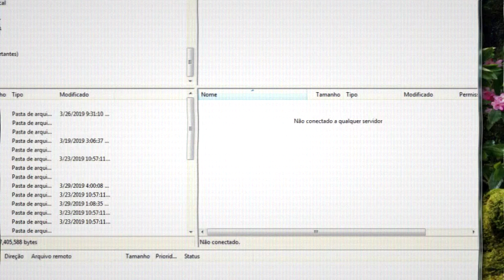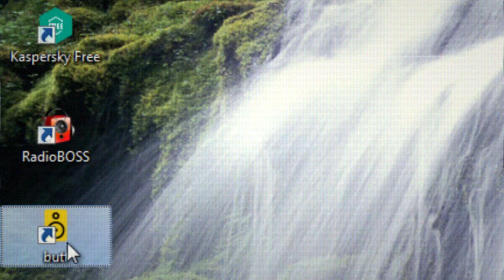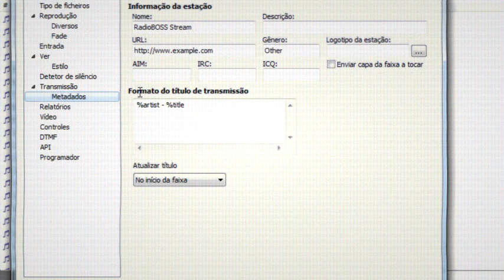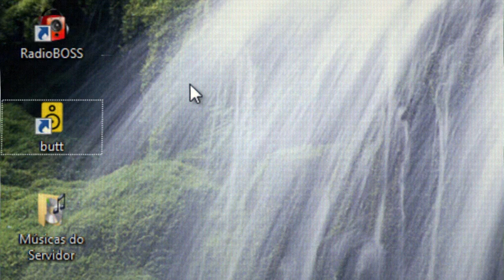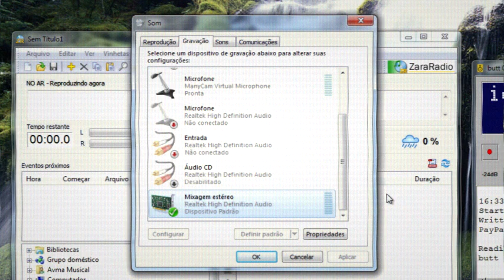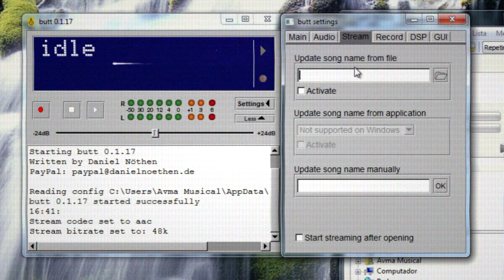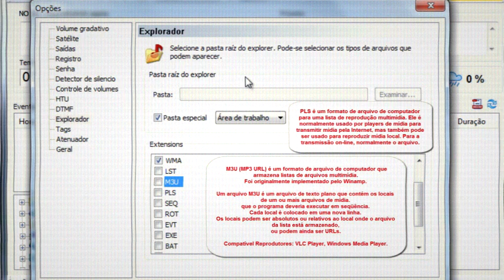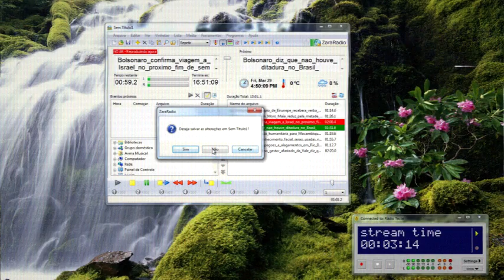🔴 Guia Completo: Criação de Rádio Online na Rede Pública (D-VHS - Parte 3)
★INFORMAÇÕES IMPORTANTES★
Descubra o guia completo sobre como criar uma web rádio e fazer transmissões internacionais na rede pública. Neste vídeo - Parte 3, vamos abordar aspectos avançados da criação de rádio, compartilhar dicas valiosas e explorar recursos adicionais. Preste muita atenção! Se você deseja uma imagem limpa e melhor em 1080p, visite nosso site! Assista e não deixe de compartilhar!

Cada ação ajuda muito o canal. Agradecemos seu apoio!
Vídeo aula em D-VHS!